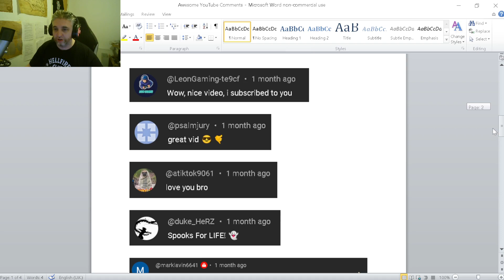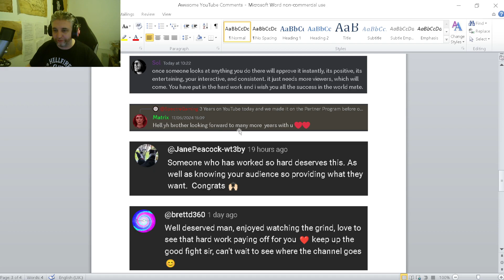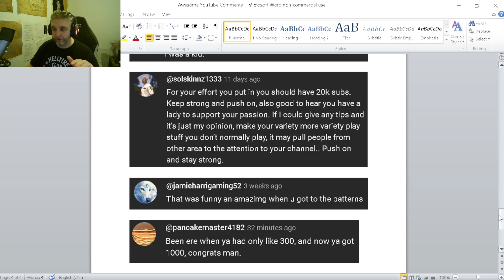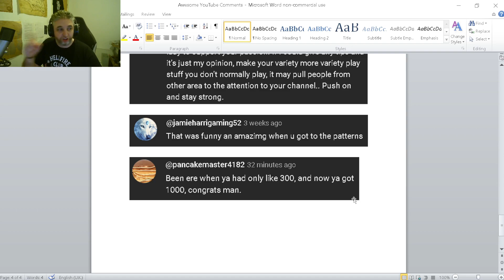1000 SUBSCRIBERS!!!!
Join The Spooks become a Member and support me directly also get the benefits that come with it

I stream a few days every week so I can game and talk with my community my stream schedule is on my Discord Channel join if you want to know more.